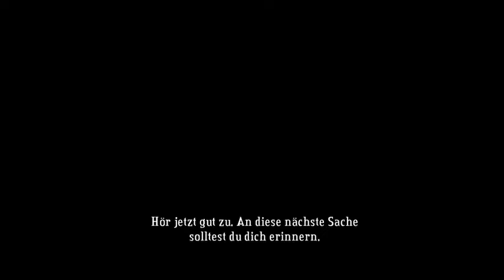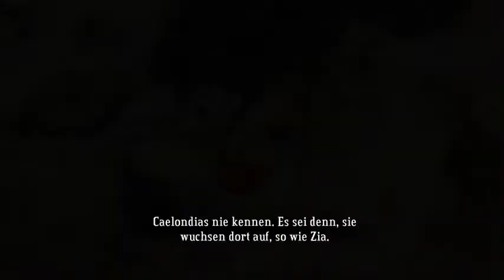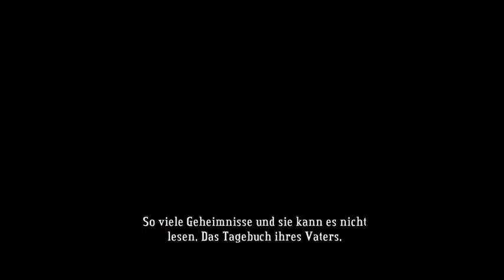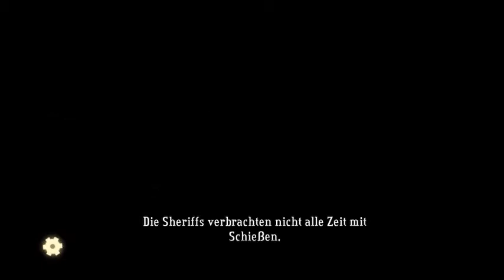Let's Play Bastion - Deutsch - EP07 - Verfluchte Krähen!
Deutsches Let's Play zum Titel Bastion.
Spiele das Ganze prinzipiell blind (also ohne Vorkenntnisse der Story).

Ich werde versuchen das ganze im wöchentlichen Rhythmus zu veröffentlichen.

Bastion als kostenlose Zugabe zum Humblebundle (bei der Zahlung eines Preises der höher als der Durschnittspreis ist).